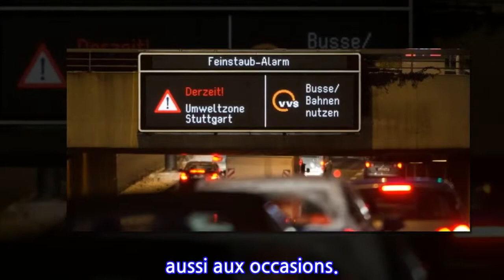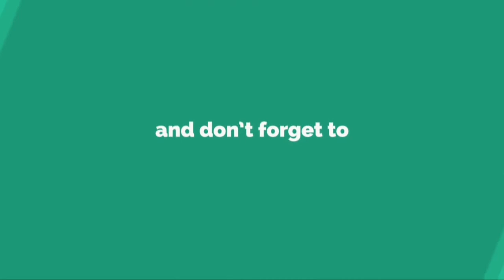L' Allemagne pourrait interdire l'accès des villes aux vieux diesels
Révolution au pays des gros moteurs, le diesel antérieur à 2015 pourrait ne plus pénétrer dans au moins 70 villes au niveau de pollution alarmant